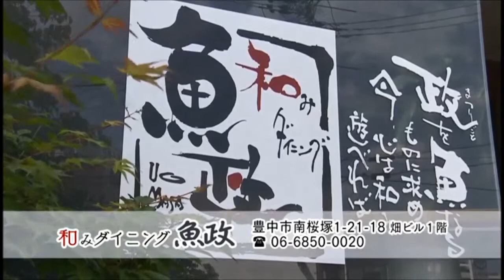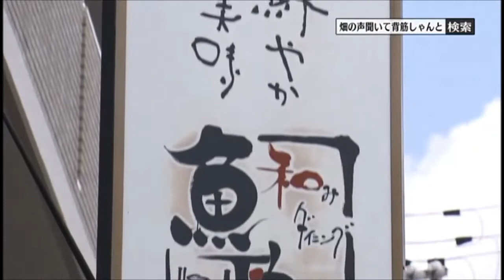北摂シティライフ2014年6月後半：和みダイニング魚政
「北摂シティライフ」という番組では、Ｊ：ＣＯＭと情報紙シティライフとの共同企画の­もと、北摂のさまざまな情報をお届けしていきます。

和みダイニング魚政
豊中市南桜塚1-21-18　畑ビル１F
営業時間：午前11時半～午後2時
　　　　　　　午後5時半～午後11時